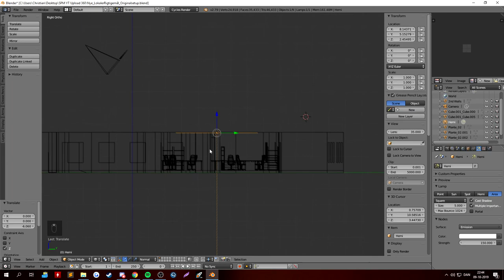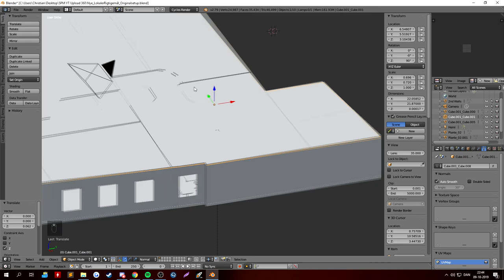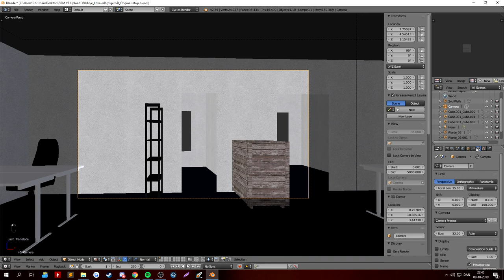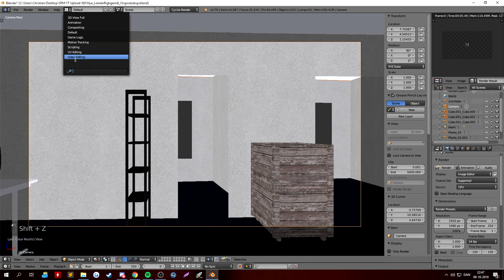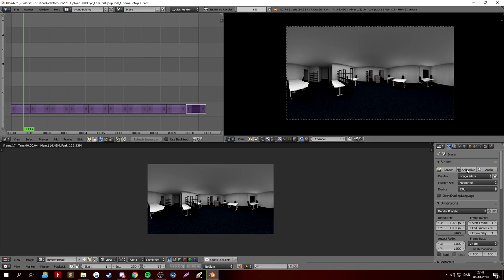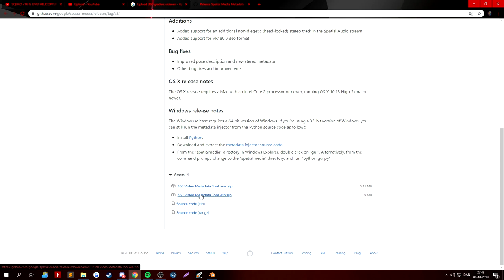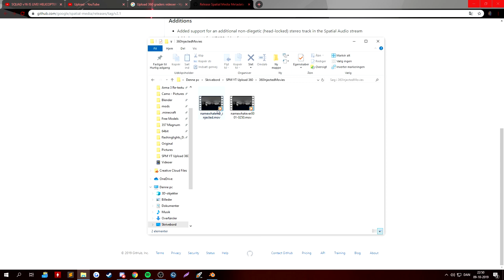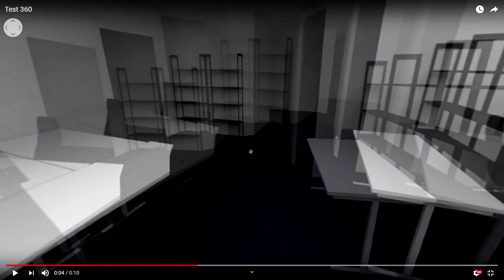Blender - How to make camera move 360 using mouse on youtube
✉ READ BELOW! ✉

// INFO \\